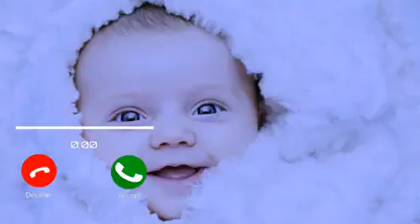New Message Ringtone. Love Ringtone. Musical Tone. Massage Tone. Massage Ringtone. Sms Tone